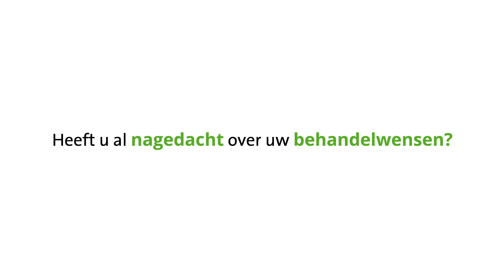Advance Care Planning (ACP) gesprek in Ziekenhuis Gelderse Vallei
In deze video leggen wij uit hoe een Advance Care Planning (ACP) gesprek eruit ziet en verloopt. Kijk voor meer informatie op